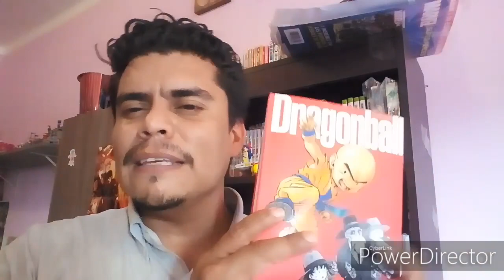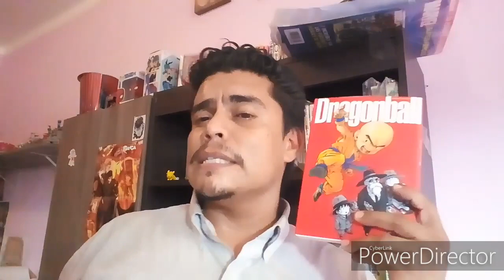Pésima edición de Dragon Ball anuncia Panini Manga...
Quiero mi sobrecubiertas...yaaaa